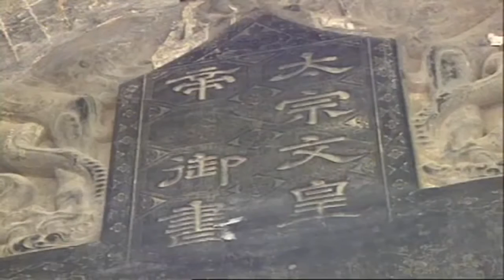China's Shaolin Kung Fu Monks and Japan's Ninja : Documentary on Martial Arts Origins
This is a Wonderful documentary that's very interesting and fun to watch and part of a series of exciting and informative documentaries. This Youtube channel is for learning and educational purposes.  Learning and Education are fundamental and important in today's society and becoming increasingly more accessible and convenient online.  The availability of important information which is also entertaining helps everyone grow mentally and emotionally as people both individually and as a whole. Documentaries are the resource of choice of the information and internet generations of students around the world.  The documentary here along with the other documentaries on this channel relate to important times and people in history, historic places, archaeology, society, world culture, science, conspiracy theories, and education.

Documentaries have for many decades inhabited the schedules of public broadcasters. They have chronicled the lives and institutions of western democracies. In the past two decades, however, documentaries have become recognised as an innovative cultural form. Instead of being exclusively funded by television channels, documentaries receive money from a number of sources, including film funds, private investors and foundations.
Rather than observing, documentaries are now thought capable of changing the world.

Documentaries have changed a lot of other people’s lives, too, and now more than ever. In fact, we’re in a Golden Age for docs, with more distribution outlets, more box office success, more public attention and more talented directors making more meaningful, impactful projects than ever before.The best documentaries illuminate a person, an event or an issue in powerful ways, giving thousands or even millions of people a chance to better understand something they knew little or nothing about.

Documentaries are the perfect place for young filmmakers to begin learning their craft. That’s because fiction film is about re-creating a version of reality, tuned to the story’s dramatic necessities. Documentaries, by contrast, require only that students choose the subject matter and capture what is already there. Documentaries shine a light on some of the darkest corners of our planet, and by doing that and engaging audiences they can truly make a difference and prompt real change.

The topics covered in these video documentaries vary and cover about everything you could possibly want to know including ancient history, Maya, Rome, Greece, The New World, Egypt, World wars, combat, battles, military and combat technology, current affairs and events, important news, Social Studies, education, biographies, famous people and celerities, politicians, news and current events, Illuminati, Area 51, crime, mafia, serial killers, paranormal, supernatural, cults, government cover-ups, the law and legal matters, corruption, martial arts, sports figures, space, aliens, ufos, conspiracy theories, Annunaki, Nibiru, Nephilim, satanic rituals, religion, christianty, judaism, islam, strange phenomenon, origins of Mankind, Neanderthal, Cro Magnon, Inca, Aztec, Persia, Maya, Indus, Mesopotamia, monsters, mobsters, time travel, Third World Issues, planet earth, the Sun, Missions to Mars, The planets, the solar system, the universe, modern physics, String Theory, the Big Bang Theory, Quantum Mechanics, Radio, television, archaeology, science, technology, nature, plants, animals, endangered species, wildlife, animal abuse, environmental concerns and issues, global warming, natural disasters, racism, sexism, LGBT, gay and lesbian issues, and many other educational and controversial topics.